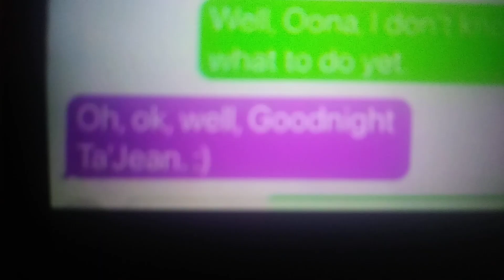February 14, 2023 at 9:46pm (Oona Guppy: Happy Valentine's Day, Ta'Jean!)